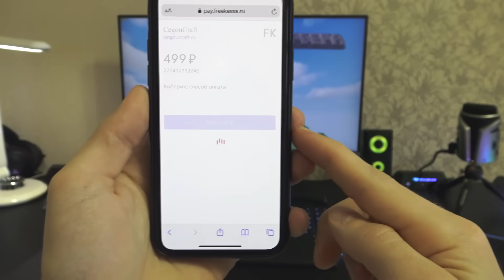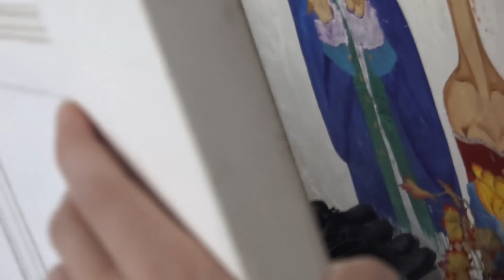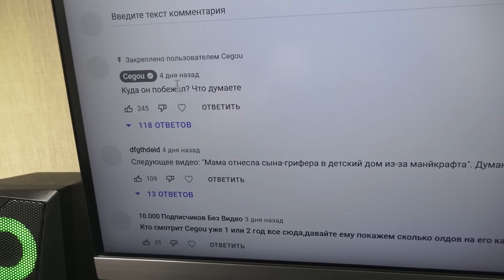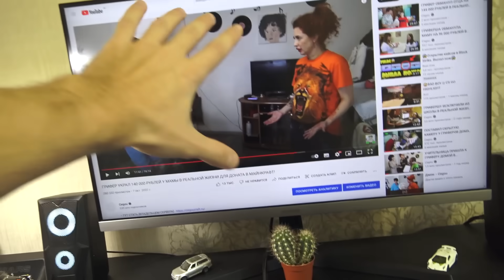ГРИФЕР УКРАЛ 145 000 РУБЛЕЙ У МАМЫ В РЕАЛЬНОЙ ЖИЗНИ ДЛЯ ДОНАТА В МАЙНКРАФТ!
Наберем 10 000 хороших комментариев в ее поддержку??